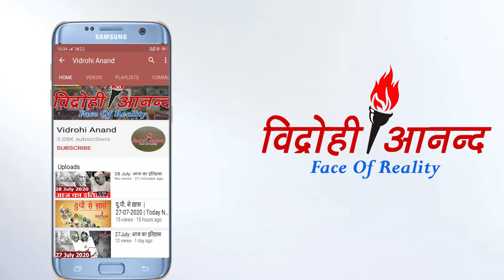हाथरस केस में आया नया ट्विस्ट... देखिये वीडियो